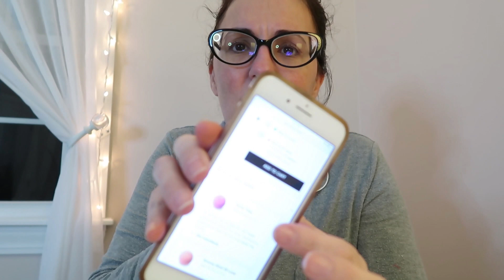VLOG: Unboxing Michaels Christmas decorations | Advent calendars & Christmas home decoration ideas 🎄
Welcome friends!
This week was a crazy busy work week. I am sharing with you bits of my days. I share some Christmas home decor ideas for your kitchen. I also share with you my first 2020 advent calendar.